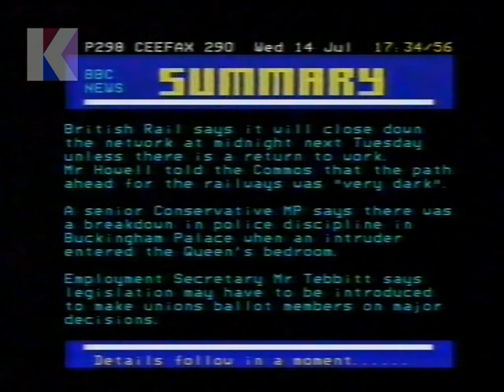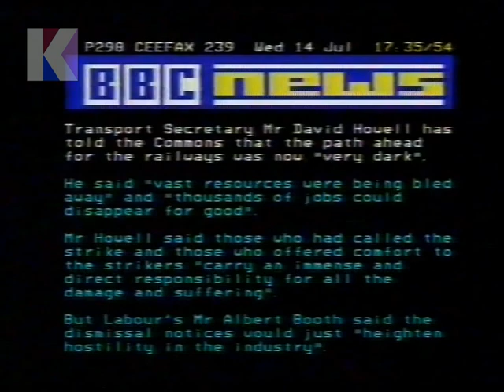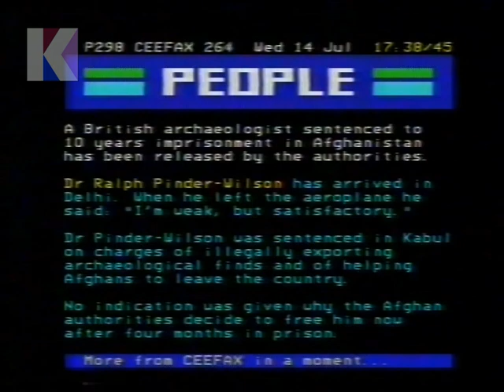Wednesday 14th July 1982 BBC2 - Open University - Ceefax Pages - Carl Flesch - Yesterday's Witness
14th July 1982 - BBC2

Channel: BBC2
Date: Wednesday 14th July 1982
Time: 5.35pm approx.
Continuity Announcer: David Wheal

• End of an Open University programme, ‘Philosophy of Science
• Continuity: re. a Yesterday’s Witness special in 5 minutes
• Continuity: into a brief session of Ceefax pages and music
• Continuity re. Carl Flesch International Violin Competition in half an hour
• Continuity: into Yesterday’s Witness special – Birth Control in the 20s